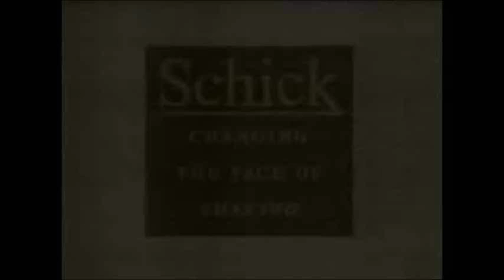Schick face morph commercial With Big Slow Motion